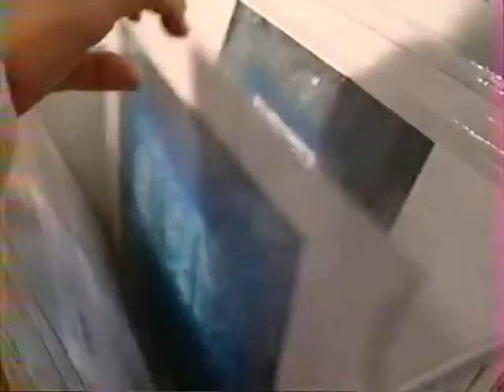BAZART 1999 01 08 LYON CTV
FRANCE 1999

DATES & PLACES
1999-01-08  ~ 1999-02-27 Lyon    Librairie Flammarion
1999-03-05  ~ 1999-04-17 Toulouse    Librairie Castéla
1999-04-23  ~ 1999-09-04 Paris     La Samaritaine
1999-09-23  ~ 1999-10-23 Nantes Galeries Lafayette
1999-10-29  ~ 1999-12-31 Marseille Les Arcenaulx

EUROPE 1999

DATES & PLACES
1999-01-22  ~ 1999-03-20   Amsterdam  Restaurant La Place (Vroom & Dreesmann)
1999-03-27  ~ 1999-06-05   Berlin  Kiepert am Ernst Reuter Platz
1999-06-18  ~ 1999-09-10   Barcelona         El Corte Inglès (Portal de l'Àngel)
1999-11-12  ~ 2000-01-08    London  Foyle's